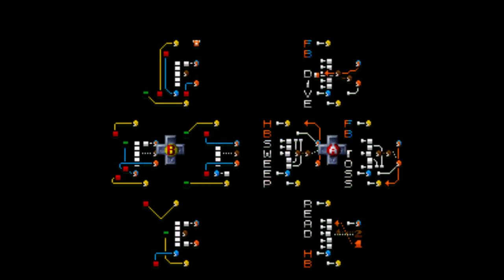Tecmo Bowl NCAA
Tecmo Bowl On PC wirh SNES emulator USC vs RAzerBacks